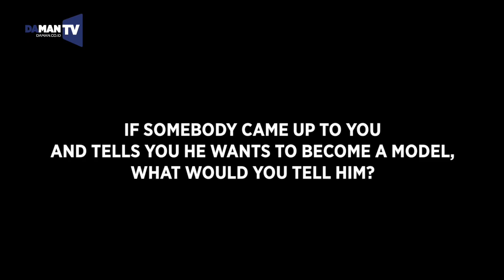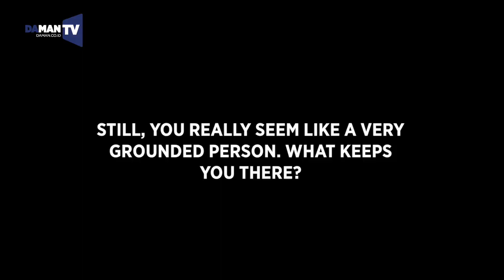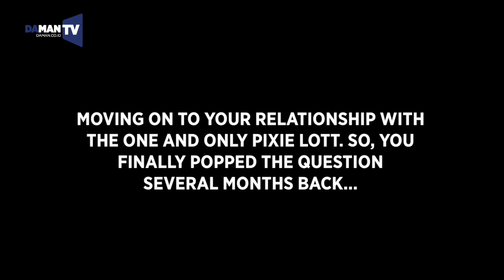Oliver Cheshire talks about fashion, blogging and his engagement to singer Pixie Lott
On his second outing on DA MAN, British model Oliver Cheshire shares some new insight into his career and a couple of personal stories from his engagement (and upcoming marriage) to singer Pixie Lott.